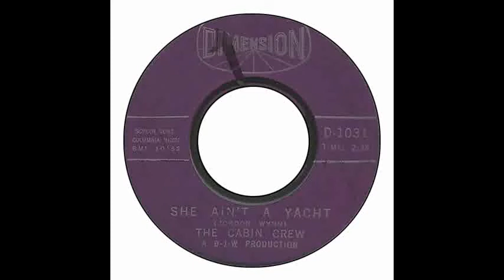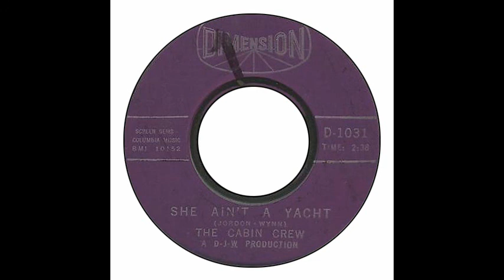Cabin Crew - She Ain't A Yacht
Dimension 1031 - New York NY USA 1964. SURF'S UP! Cool novelty 45 from a group who also went by the name Detergents and waxed up a whole bunch of goofy rock n' roll/pop records in the 60's. Norman Blake of Teenage Fanclub covered this. There should be a clip of that somewhere on da Tjub.